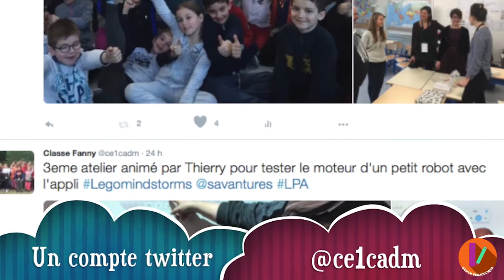MOOC - Conversion numérique - Un projet en trois volets FP-1/10